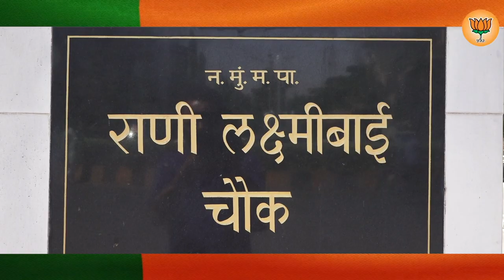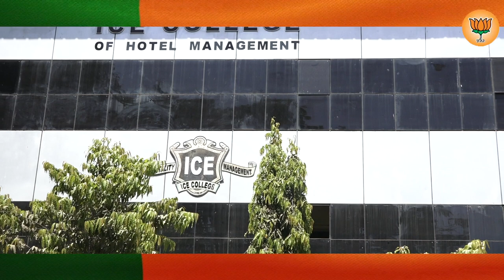nagarsevak sunil aur sarswati patil navi mumbai. film maker shailendra upadhyay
film maker shailendra upadhyay